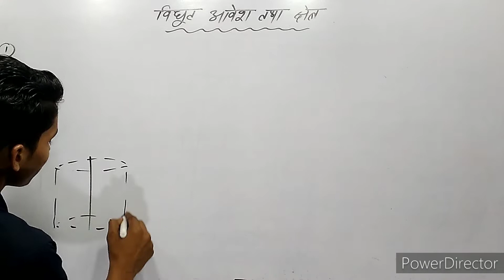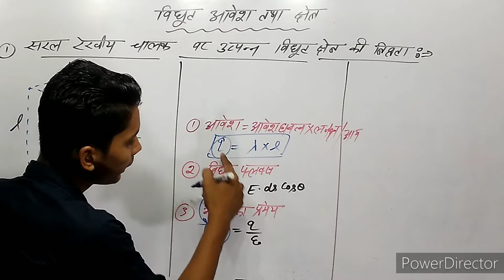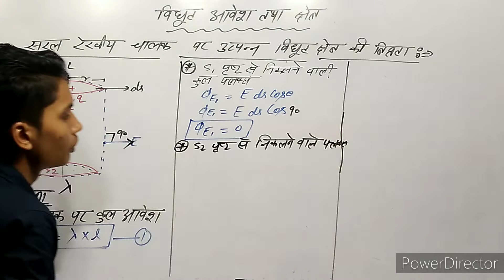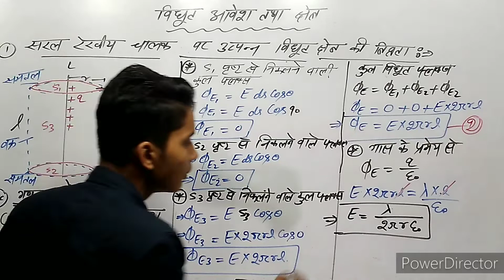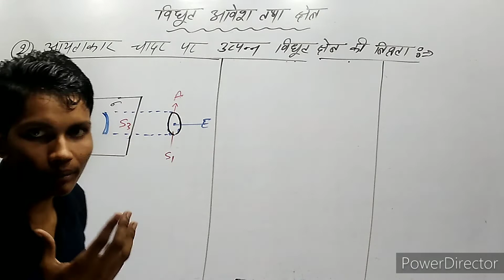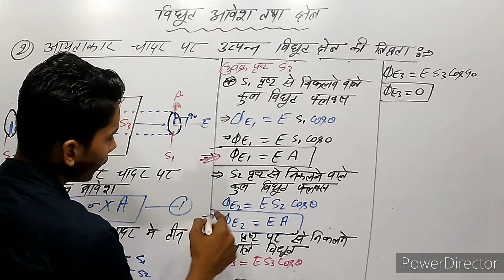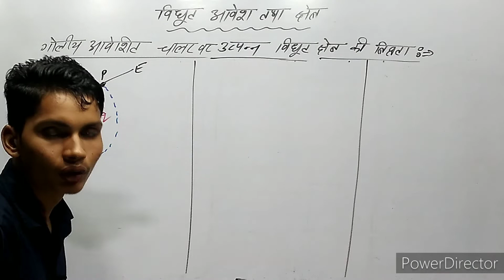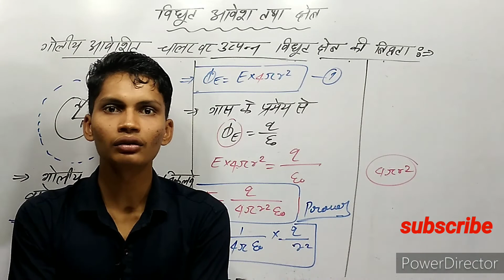गाँस का प्रमेय का अनुप्रयोग | gas ki pramey ke anuprayog brother sir brother sir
गाँस का प्रमेय का अनुप्रयोग
gas ki pramey ke dusara anuprayog
gas ki pramey ke tirasa anuprayog
gas ki pramey ke pahala anuprayog
gas ki pramey ke anuprayog
gas ki pramey ke anuprayog brother sir
gas ki pramey ke anuprayog pbc brother sir
gas ke niyam ke anuprayog